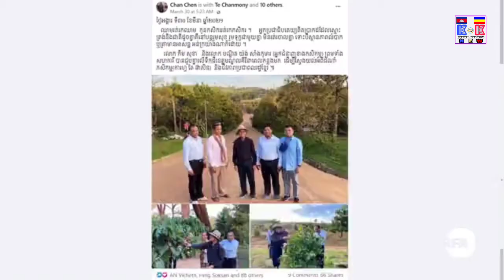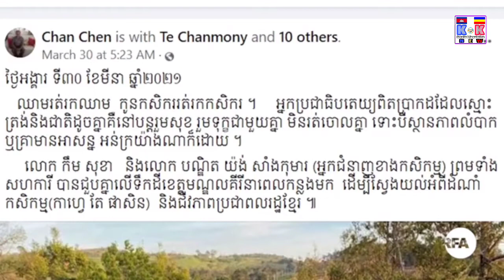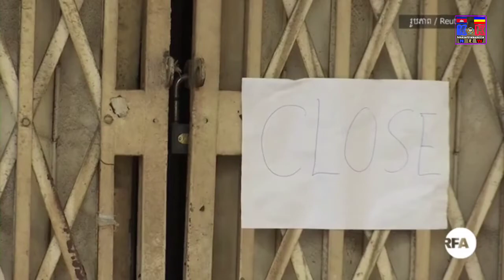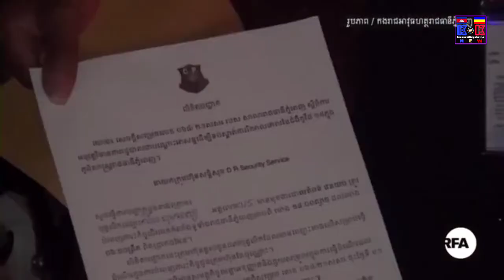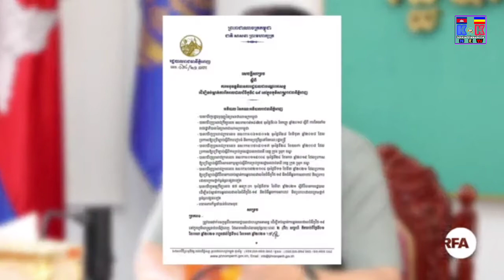K&K KHMER NEWS | RFA 4-4-2021 CPPចោទថា សាររបស់មេធាវី លោក កឹម សុខា គឺស្មើ​នឹងការល្មើ​ស​បម្រាម​តុលាការ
ស្វាគមន៍មកកាន់ប៉ុស្តិ៍យូធូប ពត៌មានកម្ពុជានិងកម្ពុជាក្រោម

ព័ត៌មានអាស៊ីសេរីសម្រាប់យប់ថ្ងៃអាទិត្យ ទី០៤ ខែមេសា ឆ្នាំ២០២១៖
១. បក្សកាន់អំណាចចោទថា សារលើកឡើងរបស់មេធាវី លោក កឹម សុខា ដែលថាឈាមរត់​រកឈាមនៃបក្ស​នយោបាយ គឺស្មើ​នឹងការល្មើ​ស​បម្រាម​តុលាការ
២. ប៉ូលិស ​ចាត់​វិធាន​លើ​អ្នក​បំពាន​បម្រាម​គោចរ​ពេល​យប់​ចំនួន១៥៥​នាក់
៣. អ្នក​ជំនួញ​ធំៗ ចាប់​ផ្ដើម​បរិច្ចាគ​លុយ ​ជួយ​​កាកបាទក្រហម​កម្ពុជា ខណៈ​អ្នក​​​​​ក្រីក្រ​ខ្លះ​នៅ​តែ​មិន​ដែល​ទទួល​បាន​ជំនួយ​​
៤.កសិករ​ដាំ​បន្លែ​នៅ​ខេត្ត​កណ្ដាល​​ជា​ច្រើន​គ្រួសារ​មាន​ជីវភាព​លំបាក​ដោយសារ​​គ្មានអ្នក​ទិញ​កសិផល
...រួមនឹងព័ត៌មានផ្សេងៗមួយ​ចំនួនទៀត...